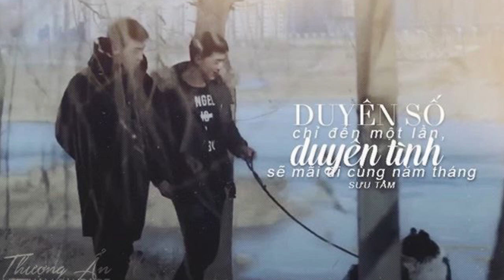Thượng Ẩn Phần 1 - Chương 143 + 144 - MC Anh Khoa